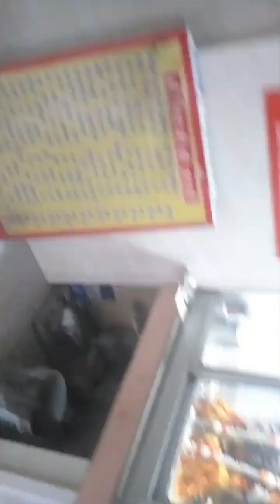🙏KAMALNETAR STOTRA नाग लीला कार्तिक के महीने में एक बार जरूर सुनाइए यह कमल नेत्र और सुनाएं 🙏🙏🙏🙏🙏🔥🔥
🙏KAMALNETAR STOTRA कमल नेत्र  नाग लीला कार्तिक के महीने में एक बार जरूर सुनाइए यह कमल नेत्र और सुनाएं 🙏🙏🙏🙏🙏🔥🔥

🙏श्री kamal netar  कटि पिताम्बर अधर मुरली  गिरधरम I🙏
🙏मुकुट कुण्डल कर लकुटिया सांवरे राधे वरम II ❤
🙏कूल यमुना धेनु आगे सकल गोपी मन हरम I🙏
🙏पीत वस्त्र गरूड़ वाहन चरण सुख नित सागरम II🔥
🙏करत कोलि किलोल निशदिन  कुंज भवन उजागरम 🙏I
🙏अजर अमर अडोल निश्चल पुरुषोत्तम अपरा परम II❤
🙏दीनानाथ दयाल गिरिधर कंस हिरणाकुश हरणम I🔥
🙏गल फूल माल विशाल लोचन अधिक सुन्दर केशवम II🙏

🙏बंशीधर वासुदेव छइया बलि छल्यो श्री वामनम I💕
🙏जल डूबते गज राख लीनो लंक छेधयो रावणम II🕉
🙏सप्त दीप नव खण्ड चौदह भवन कीनों एक पदम् I🙏
🙏द्रौपदी की लाज राखी कहाँ लौ उपमा करम II🙏
🙏दीनानाथ दयाल पूरण करुणामय करुणाकरम I❤
🙏कविदत्त दास विलास निशदिन नाम जप नित नागरम II❤
🙏प्रथम गुरु के चरण बन्दौ यस्य ज्ञान प्रकाशितम I🙏
🙏आदि विष्णु जुगादि ब्रम्हा सेविते शिव शंकरम II🙏

🙏श्री krishna केशव कृष्ण केशव कृष्ण यदुपति केशवम I🙏
🙏श्री राम रघुवर राम रघुवर राम रघुवर राघवम II🔥
🙏श्री राम कृष्ण govind माधव वासुदेव श्री वामनम I🙏
❤मच्छ कच्छ वराह नरसिंह पाहि रघुपति पावनम II🙏
🙏मथुरा मे केशव राय विराजे गोकुल बाल मुकुंद जी I🔥
🙏श्री वृन्दावन मे मदन मोहन गोपीनाथ गोविन्द जी II🙏
❤धन्य मथुरा धन्य गोकुल जहां श्री पति अवतरे I🙏
🙏धन्य यमुना नीर निर्मल ग्वाल बाल सखावरे II❤

🙏नवनीत नागर करत निरन्तर शिव विरंचि मन I🔥
🙏कालिन्दी तट करत क्रीड़ा बाल अद्धभुत सुन्दरंम II❤
🙏ग्वाल बाल सब सखा विराजे संग राधे भामिनी I🙏
🙏बंशी वट तट निकट यमुना मुरली की टेर सुहावनी II🙏
🙏भज राघवेश रघुवंश उत्तम परम राजकुमार जी I🙏
🙏सीता के पति भक्तन के गति जगत प्राण आधार जी I🙏

🙏जनक raja पनक राखी धणुष बाण चढ़ावही I🙏
🙏सती सीता नाम जाके श्री राम चन्द्र प्रणामही II❤

🙏जन्म मथुरा खेल गोकुल नन्द के हृदि नन्दनम I🙏
🙏बाल लीला पतित पावन देवकी वसुदेवकम II🔥
श्री 🙏कृष्ण कलिमल हरण जाके जो भजे हरिचरण को I🙏
🙏भक्ति अपनी देव माधव भव सागर के तरण को II❤
🙏जगन्नाथ जगदीश स्वामी श्री बद्रीनाथ विश्वम्भरम I🙏
🙏दवारिका के नाथ श्री पति केशवं प्रणमाम्यहम II🙏
🙏श्री कृष्ण अष्टपद पढत निशदिन विष्णुलोक सगच्छतम I🙏
🙏श्री गुरु रामानन्द अवतार स्वामी कवि दत्त दास समाप्तम II🙏